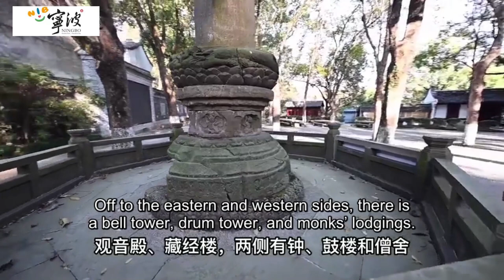Ningbo at a Glance | The Millennium-Old Baoguo Temple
Today, Baoguo Temple is no longer a place of worship, but a museum of protected architecture.
It is a 30-minute drive north of the city center. Surrounded by the lush woods of the Lingshan hills, it is still a peaceful recluse from the city’s hustle and bustle.